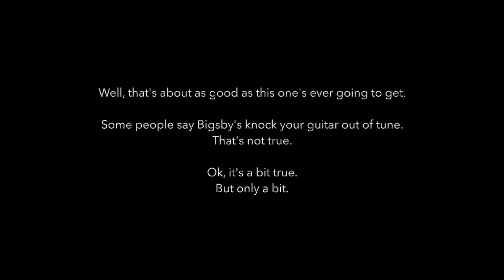Simple Minds - Waterfront - Cover - Noir Series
Simple Minds! Out of so many, this is probably my fave song they ever did - Waterfront! It's all about the atmospherics on this live tune. This song is a 1983 single from Simple Minds, the first release from the album Sparkle in the Rain. Though this version is from the "Live in the City of Light" from 1987. It's amazing and shows the power this band wielded live. It also shows just how cool a front man Jim Kerr is and was. This is a guy who knew how to crouch in front of an audience. I will always love listening to him.

Why this is important to Rhythm Guitar:
It's the harmonics and the tremolo bar. I made this video specifically to learn those bits. It's also important to note that unlike so many of my other videos there really is NO Rhythm on this song. It's ALL about the atmospherics. Can you stand there and simply play notes? Can you enjoy just doing what a keyboard player often does in Rock, and simply play cool sounds around a singer?

Because if you can, lots and lots of people will love you for it - this rare Art of playing music this way...dreamy.